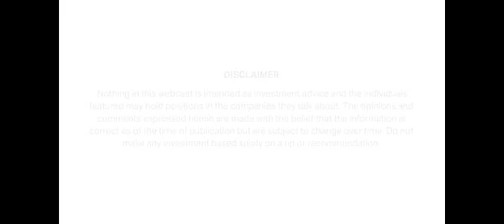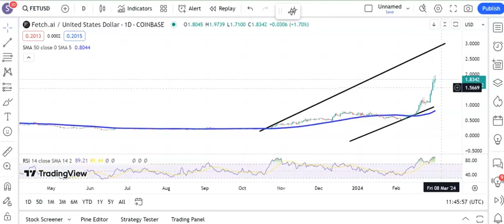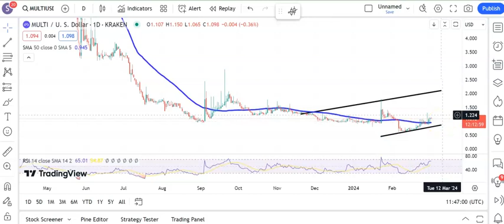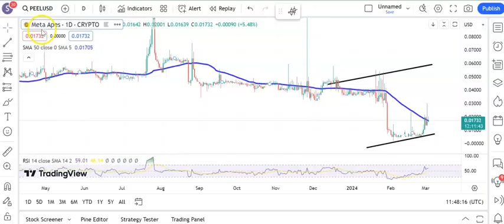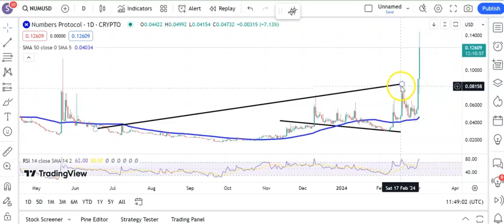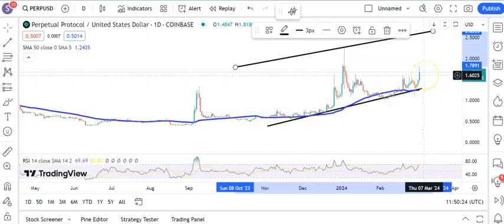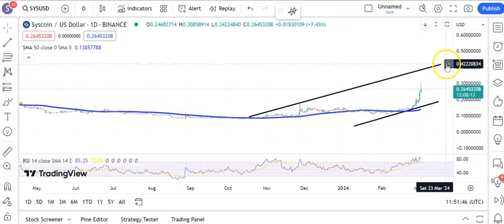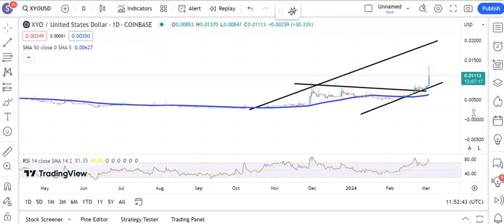Crypto Risers: March 3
Zak Mir takes a look at the more bullish charts in the digital asset space. Today's selection includes ACA, Dogwifhat, Fetch.AI, Golem, Multi, Meta Apes, Nvirworld, Numbers, Optimus, Perpetual, Qredo, Rai Finance, Syscoin, Theta, Xyo.